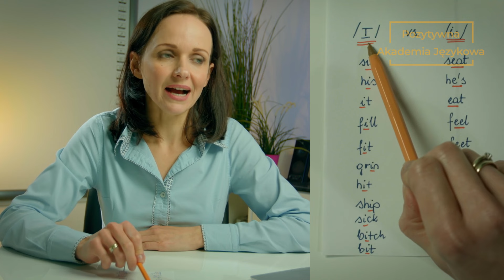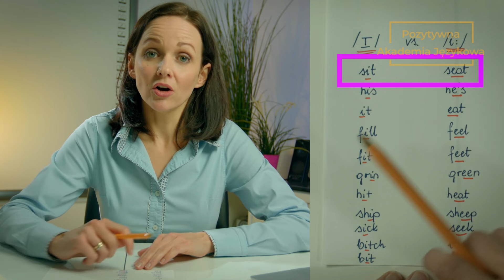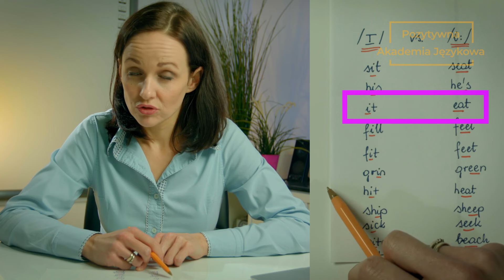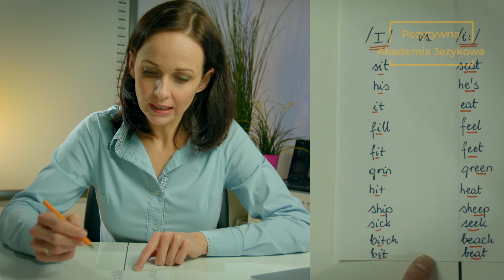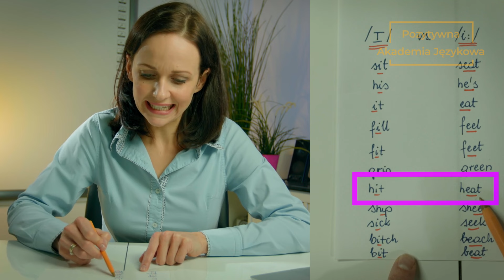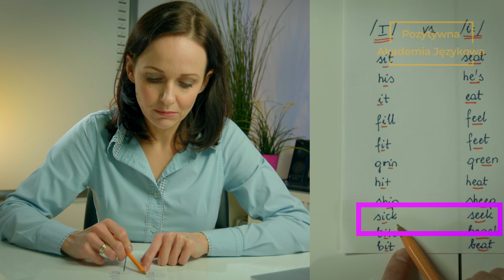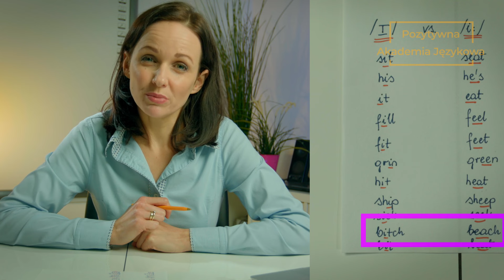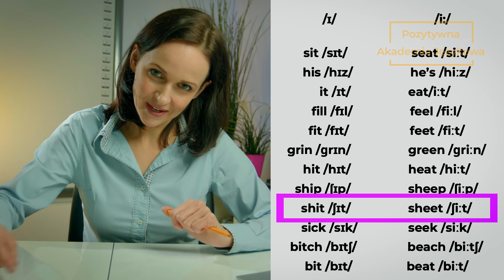KURS WYMOWY ANGIELSKIEJ. Lekcja 5. Pozytywna Akademia Językowa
5 kroków do lepszej wymowy. Dziś lekcja 5. Poćwicz ze mną!

Podobają Ci się takie lekcje i sposób w jaki uczę? Jeśli tak, to bardzo się cieszę i zapraszam do kursu Masterclass Pozytywna Akademia Językowa. Znajdziesz tam mnóstwo lekcji, a dodatkowo szkolenia na żywo i konwersacje ze mną w cenie 59 zł / miesiąc nauki. Możesz dołączyć i zrezygnować w każdej chwili. Spróbuj!

Masz pytania? Napisz!

Filmowanie, montaż i realizacja:
Krzysztof Głuszek  / @pilotmovies8783